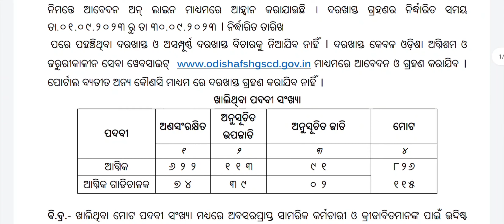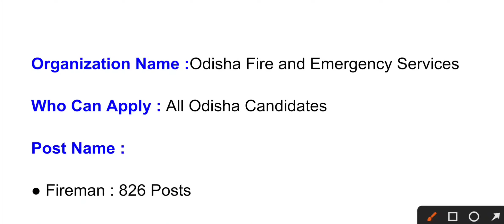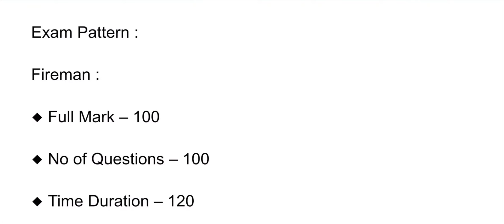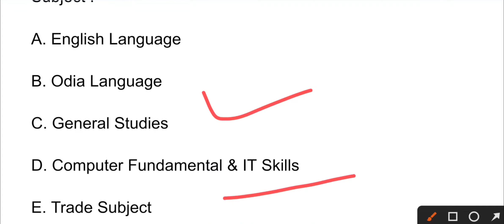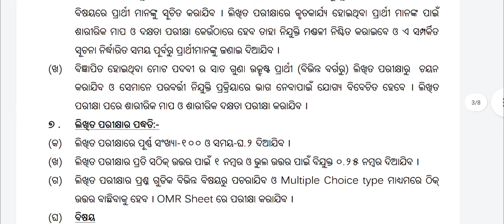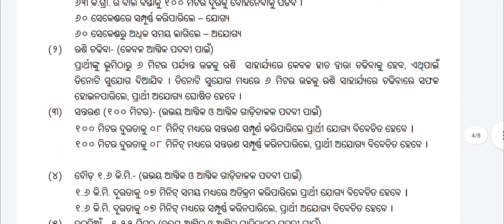Odisha Fireman Recruitment 2023 ! Fireman Apply online 2023 odisha ! fireman & fireman driver job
About this Video : ବନ୍ଧୁମାନେ ଆଜିର ଭିଡିଓ ରେ ଓଡ଼ିଶା Fireman ନିଯୁକ୍ତି ବିଷୟରେ ସବୁ କହିଚି କେମିତି ଆବେଦନ କରିବେ ସବୁ କହିଚି

odisha fireman & fireman driver recruitment 2023
fire service recruitment odisha 2023
Fireman Recruitment in odisha 2022
2023 odisha government job
odisha All company govt jobs
odisha primary school teacher recruitment
Panchayat Level job vacancy 2022
fireman job in odisha 2022